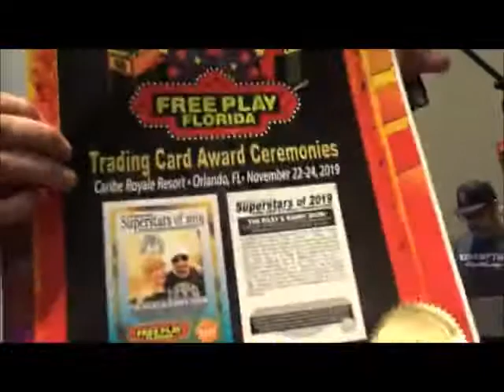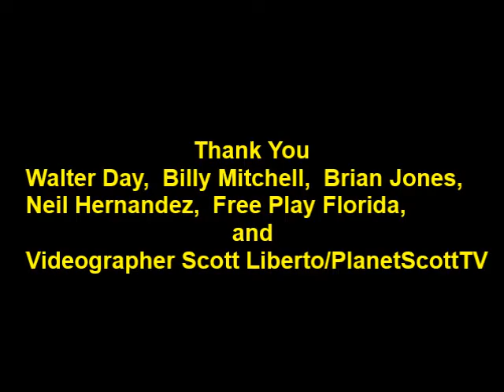The Riley and Kimmy Show Receiving The Walter Day Trading Card Award at Free Play Florida Orlando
Walter Day Trading Card Ceremony at Free Play Florida
Free Play Florida Orlando, Florida November 23, 2019
The Riley and Kimmy Show receiving The Superstars of 2019 Certificate & Trading Cards. Videographer Scott Liberto/PlanetScottTV